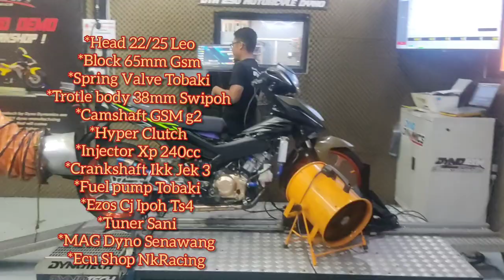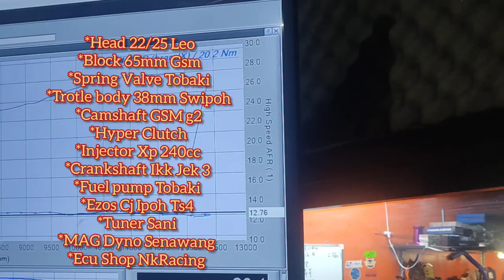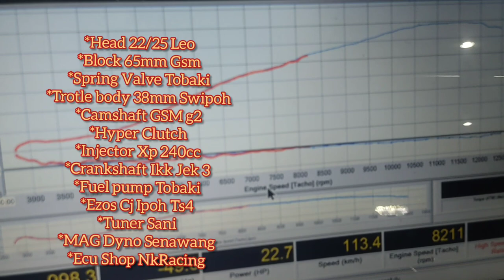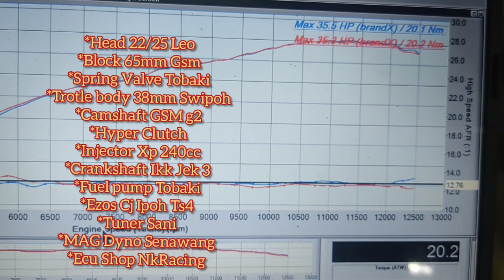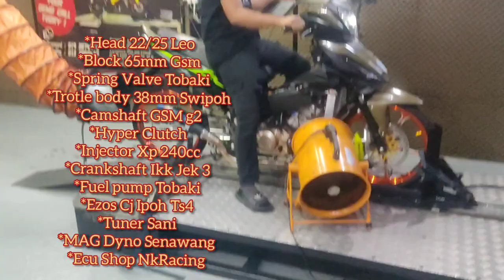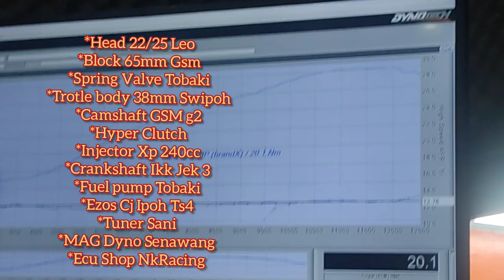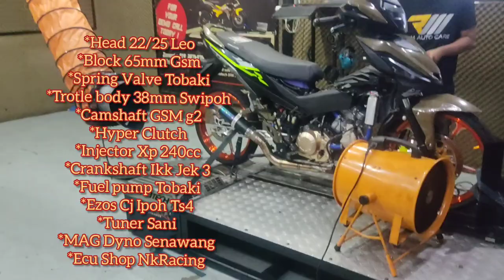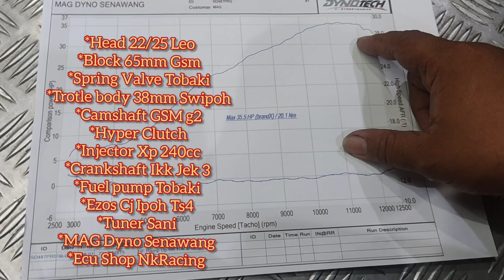Honda Rs150 Spec 65 Jek 3 "BERAPA HP KELUAR"...Jek5 65 Semalam Pon Kurang Keluar Hp.